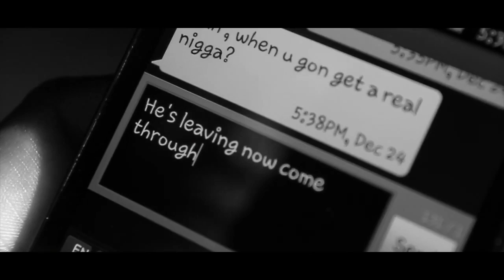PRINCE OLI - Real Nigga